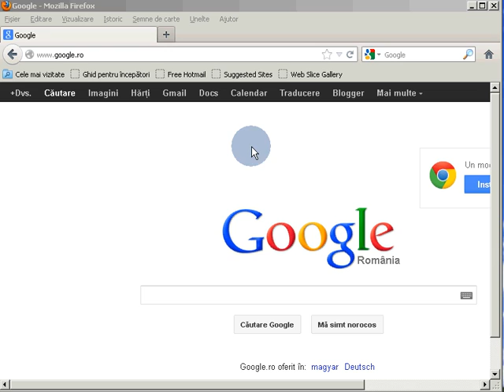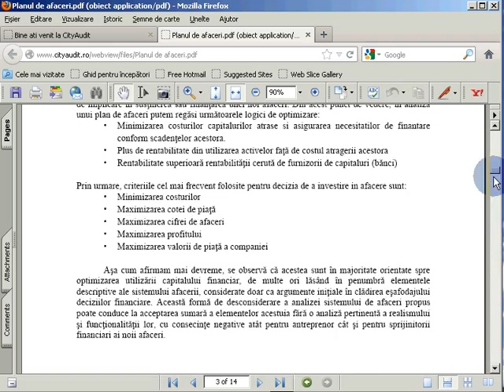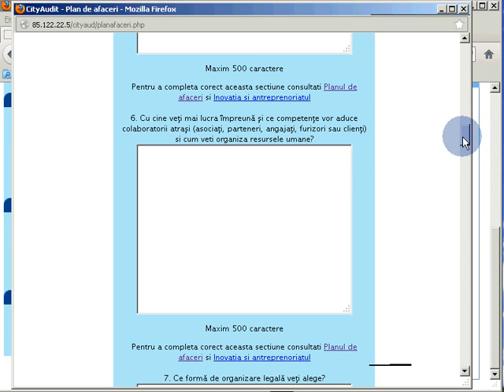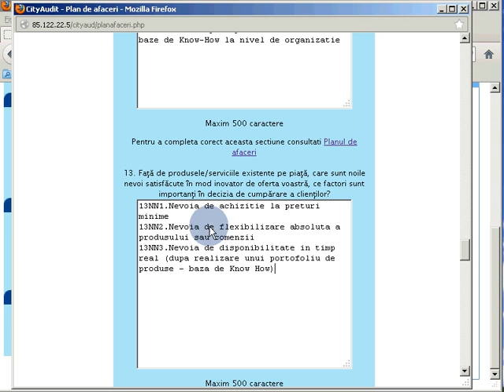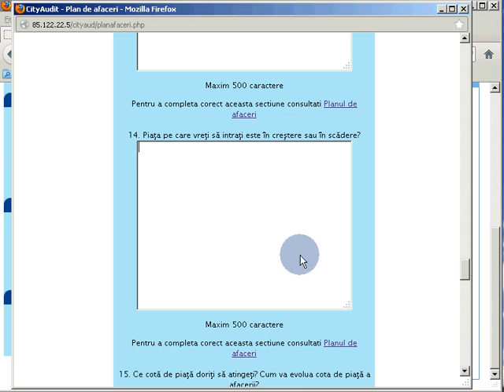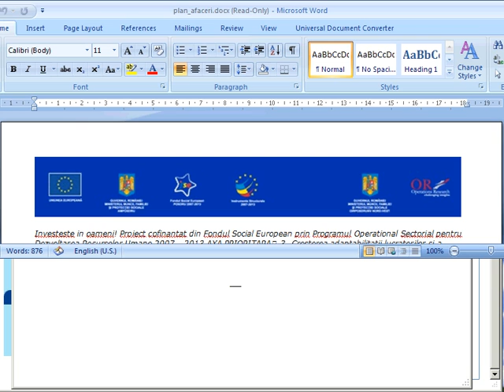cityaudit12.3 - export date formular (cu Mozilla Firefox OK - corectare probleme)